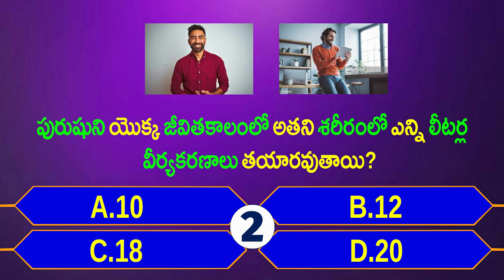Telugu GK |General Knowledge | Gk Questions And Answers | Gk Quiz In Telugu||EPISODE-34